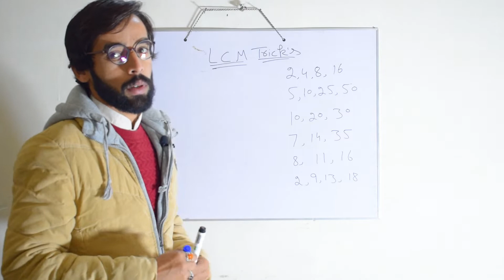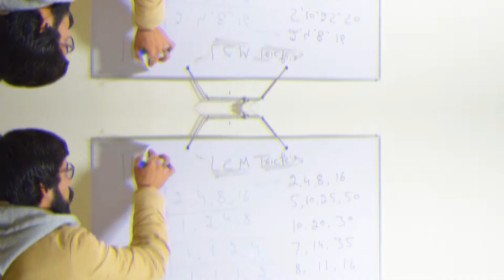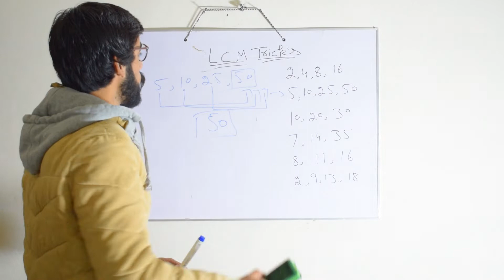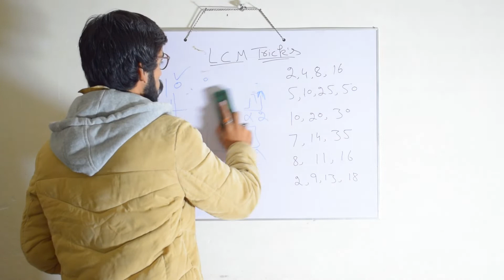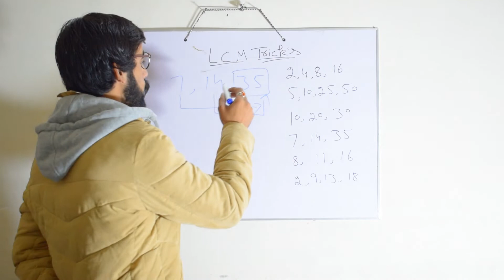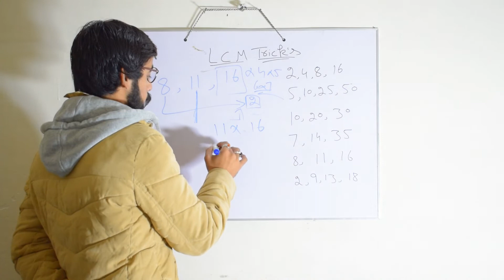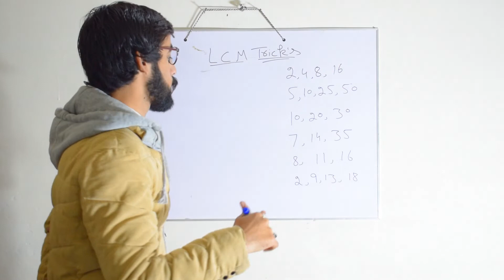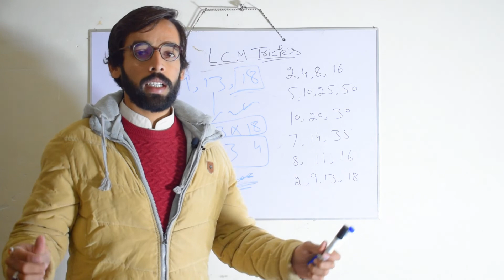LCM TRICK BY VAST VISION 2020 || New LCM Trick 2020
VastVision.
New Video.

Channel Ownership
Sultan Brothers